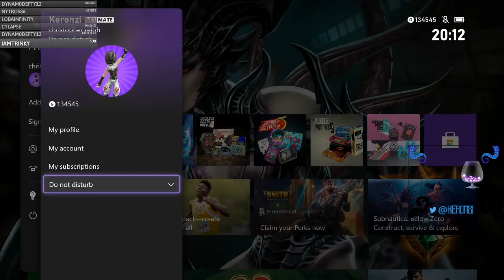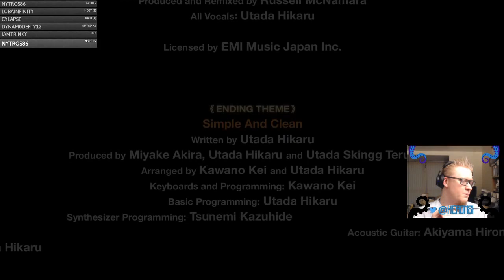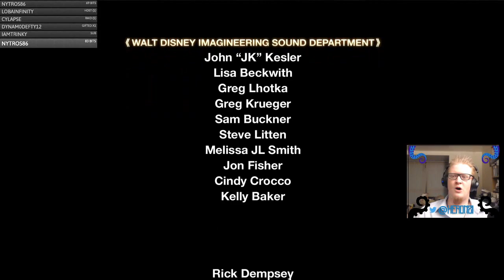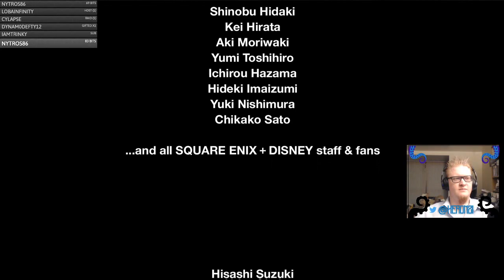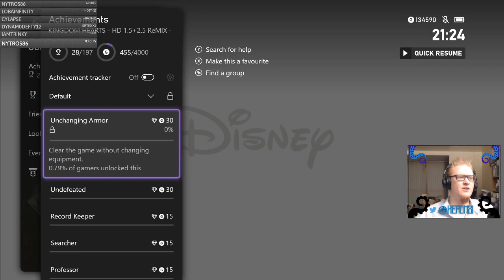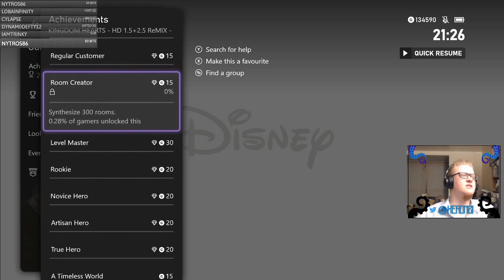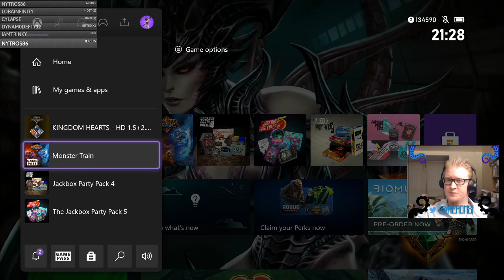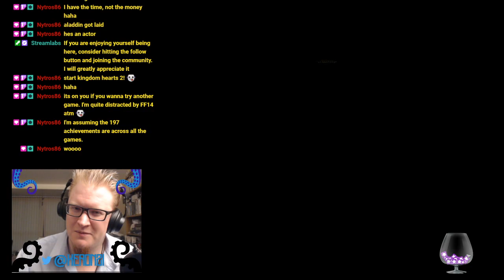Community Challenge 5 - Kingdom Hearts 1.5 - Day 9 - 24th May 2021